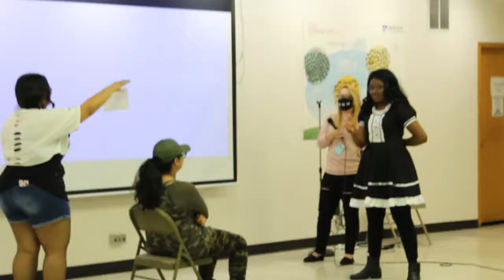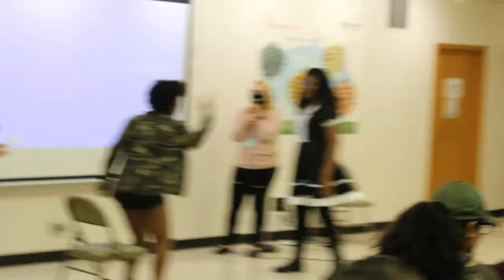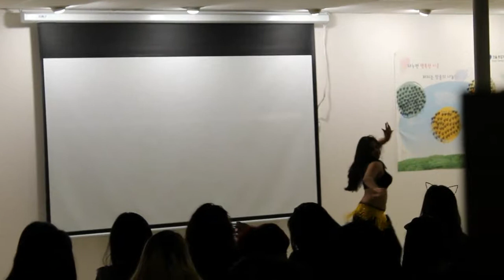pepperMINT Vlog TOK Halloween Open Mic Party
Didnt really edit this like i wantedm cuz i dont really have time too
I  Vlogs, Kpop Dance Covers, Choreography, Freestyles, Singing, Rapping, Reactions, Rants, baiscally anything. ♥  ♥ Im extremely jimin biased so get ready for that. thats a warning hahah